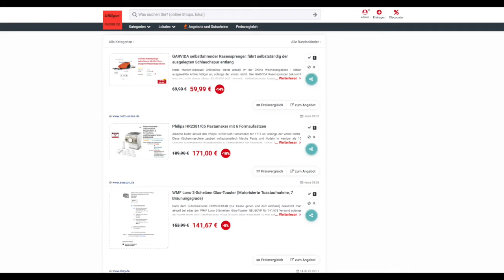Schnäppchen/Billiger des Tages 15.08.22 - Philips HR2381/05 Pastamaker mit 6 Formaufsätzen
Heute ist Schnäppchen/Billiger des Tages - Philips HR2381/05 Pastamaker mit 6 Formaufsätzen.